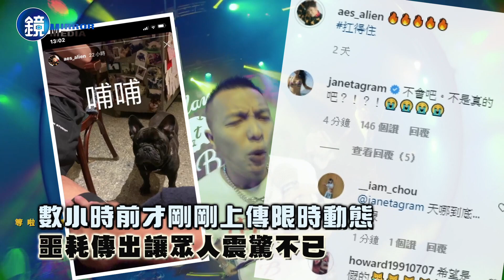小鬼黃鴻升北投過世享年36歲 經紀人證實死訊｜鏡週刊 娛樂即時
小鬼黃鴻升跨足影歌視三棲，手上有綜藝節目和潮牌代理，16日卻驚傳身亡，他日前談到今年沒入圍金鐘感想，「雖然這次與獎項無緣，但這季的玩很大，更強大了」，KID服完兵役歸隊，和小鬼、吳宗憲三人默契極佳，收視率節節攀升，他也曾自責：「大家都有資格裝沒事，但就是我沒資格。」粉絲紛紛留言打氣。

小鬼當兵之前，曾檢查出有家族遺傳性腎臟病，當時他因此病不用當兵，但表示影響不大，沒想到如今突然撒手人寰，讓粉絲震驚不已。